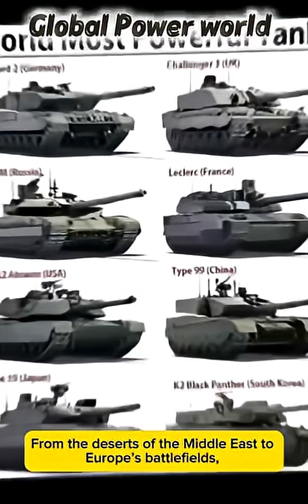World’s Most Powerful Main Battle Tanks 2025 🔥 Leopard 2, Challenger 3, Abrams, T-90M & More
📌 YouTube Description (SEO Optimized)

🚨 World’s Most Powerful Main Battle Tanks (MBTs) 🚨
From Germany’s Leopard 2 to America’s M1A2 Abrams, these modern steel beasts dominate the battlefield. Today, we’ll explore the top 8 most advanced main battle tanks in the world, known for their firepower, protection, and cutting-edge technology.

🔎 Featured Tanks in this video:
🇩🇪 Leopard 2 (Germany)
🇬🇧 Challenger 3 (UK)
🇷🇺 T-90M (Russia)
🇫🇷 Leclerc (France)
🇺🇸 M1A2 Abrams (USA)
🇨🇳 Type 99 (China)
🇯🇵 Type 10 (Japan)
🇰🇷 K2 Black Panther (South Korea)

These MBTs represent the pinnacle of modern military engineering. Whether it’s armor protection, speed, mobility, or next-gen firepower, these tanks set the benchmark for battlefield dominance.

⚔️ Which one do YOU think is the best tank in the world?

📌 YouTube Tags (SEO Boost)